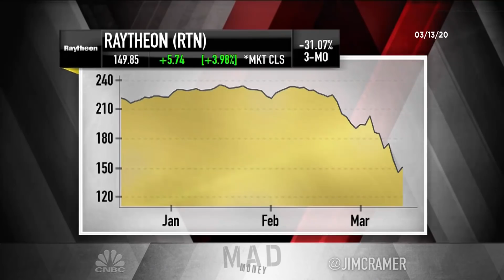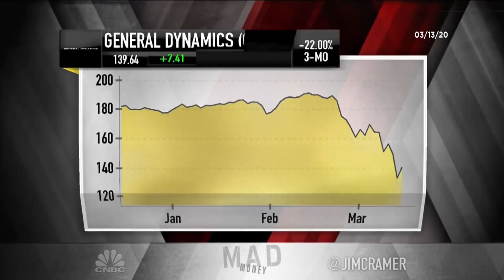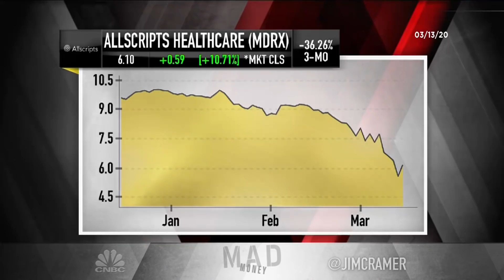Jim Cramer's lightning round: General Dynamics stock is a bet on a second Donald Trump term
Bed Bath & Beyond: You’d be “buying this thing for much less than cash, so I think it’s O.K. The problem is, of course, retail is hated.”

Raytheon: “I think Raytheon’s O.K.”

General Dynamics: “You’re basically betting that President Trump is going to win a second term because if the Democrats get in, I do not think that you’re going to be able to expect that you’re going to have military appropriation as big as you get with this current president.”

Churchill Downs: “This is a bad place to be.”

Allscripts Healthcare Solutions: What the heck is going wrong with that thing? This is electronics records keeping and it has just been destroyed and there’s huge insider buying. Let’s get the CEO on, who just bought a ton of stock.”

CNBC TV